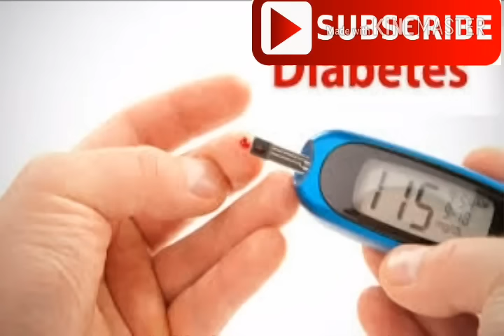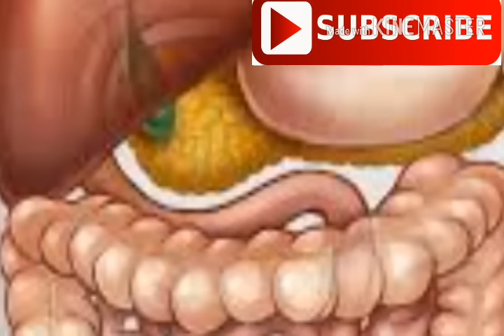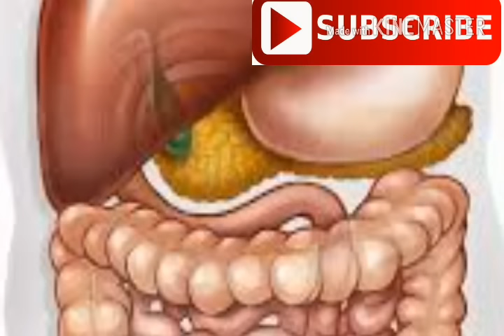मेथीदाना मिटाये 42 रोग | Fenugreek Seeds for Weight loss, Joint pain & Heart